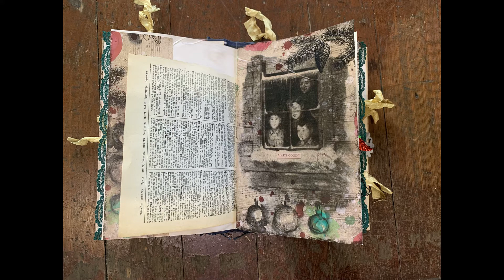Christmas Eve DTP Junk Journal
Here is a Junk Journal I created using  amazing printables from Luise Heinzl. The Christmas Eve Kits have beautiful pages and tons of ephemera. I have added homemade papers, vintage book pages and cofee dye pages as well as lace trim and charms. Upholstry cover with bookplate. Single signature.

Journals available at Ye Olde Bookshoppe, 11 Palouse St., Wenatchee, WA 98801 or in my Etsy shop.

Luise Heinzl